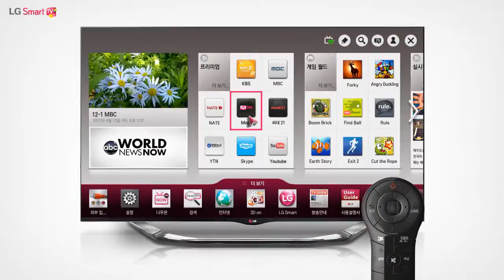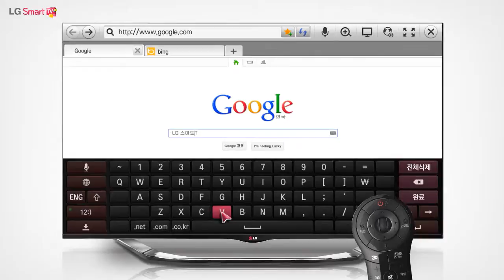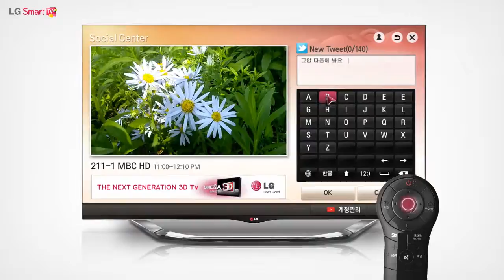LG TV 매직 리모컨 음성인식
매직 리모컨의 음성인식 기능을 이용하여 컨텐츠를 검색하거나, 다양한 기능을 불러올 수 있습니다.
스마트 홈 화면의 상단의 검색 버튼을 눌러 검색창 좌측의 음성 인식 키로 컨텐츠를 검색하실 수 있습니다.
스마트 홈 화면에서 인터넷을 실행하신 후 검색 사이트에서도 음성 인식으로 검색이 가능합니다.
단어 뿐만 아니라 완성된 문장 형식으로도 인식이 가능하며,
이를 이용해 음성 인식으로 메시지를 전송하거나 SNS에 게시물 업로드를 하실 수 있습니다.